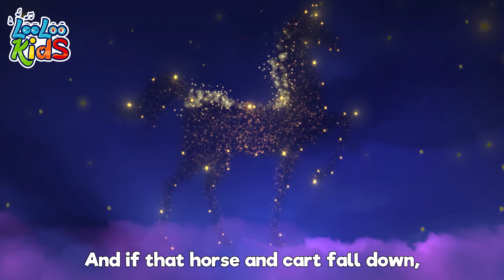Mommy's Walking to the Market - LooLoo Kids - Songs For Kids - Nursery Rhymes & Baby Songs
Welcome to our joyful corner of nursery rhymes and kids songs! 🎈🎼 Dive into a world where music meets magic, and every tune is a little adventure. 🌟🚀

Sing, dance, and laugh with us as we explore catchy rhythms and tales that spark imagination. 🎶💫 Our videos are packed with fun, love, and stories, all wrapped in a language just right for you. 🌈👧👦

Ready for a musical journey filled with fun? Let's make every day brighter with our songs! 🎉👍

Thanks for joining us! Keep smiling and singing! Goodbye! 🎵💖

00:00:00 - Looloo Kids
00:00:08 - Mommy is Walking to the Mark
00:02:03 - LooLoo Kids Nursery Rhymes
00:02:09 - Wind the bobbin
00:03:57 - Little Bo-Peep
00:05:38 - The Frog dosent wash its feet
00:07:28 - Little Chicks
00:09:03 - Mary Had a Little Lamb
00:11:14 - Baa, Baa, Black Sheep
00:12:23 - Pin Pon
00:14:11 - One Potato, Two Potatoes
00:15:54 - Hush Little Baby
00:18:18 - Bingo
00:20:13 - Pat-a-Cake
00:21:10 - Humpty Dumpty
00:22:55 - Five Little Monkeys
00:25:11 - The Wheels On The Bus

Mommy's Walking to the Market Lyrics

Mommy's walking to the market
With our kitty, down the street.
She would like to fill the basket
With milk, coffee and some meat.

On the way, our little kitty
Met a squeaky mouse called Jim.
Kitty caught him in a second
And began to play with him.

But a happy dog named Maxy
Came out from a nearby house,
And our kitty got so frightened,
She forgot about the mouse.

Why so scared, my little kitty?
Why did you jump on the fence?
Come on down, I'm educated,
I'm a dog with common sense.

Get away, you scary doggie,
I see you're not civilized.
You are smelly and so dirty.
I, for one, am not surprised!

And poor Maxy was embarrassed
As we walked along the path,
On that day, he made a promise